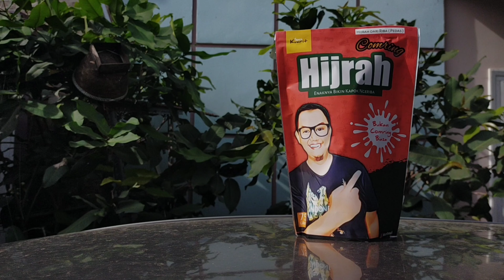Uji coba gopro